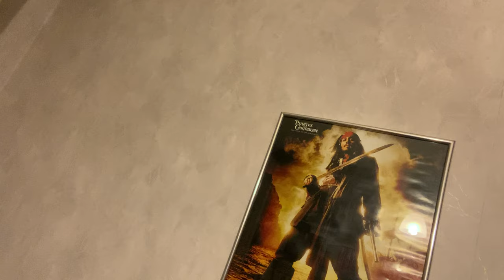Капитан Джек Воробей набирает команду! ⠀